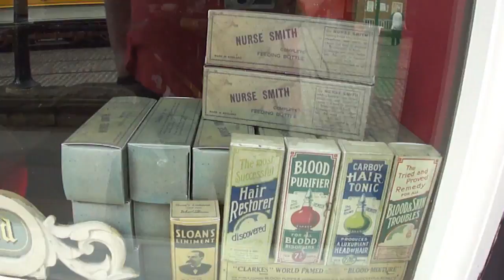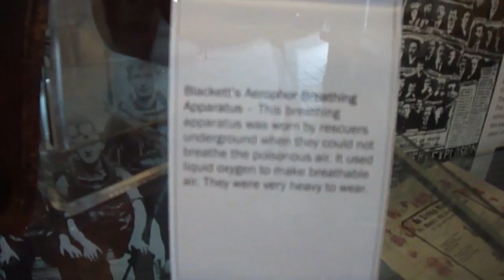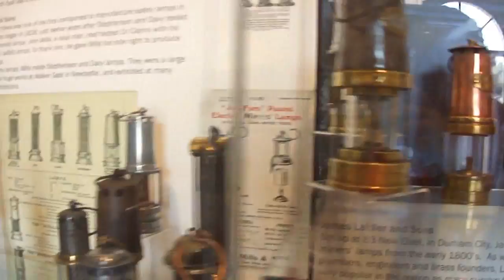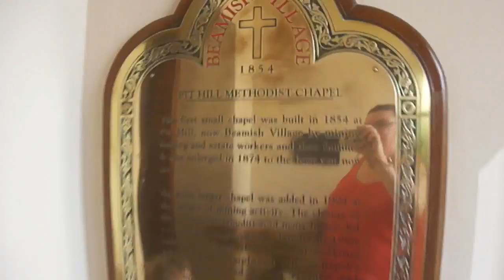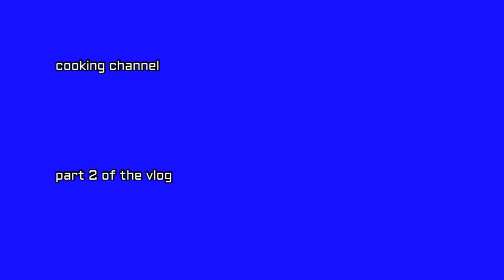may bank holiday day out to beamish part 1 (120)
THE BIGGEST GET-HEALTHY COLLAB ON YOUTUBE 2.0
                     start weight  371 lb
                     weight now   336 lb
This Playlist was created to help support the YouTube weight loss community and to help share each others journeys. Please help this playlist grow by sharing and adding it to your channel. Good luck on your journeys and we can do this!